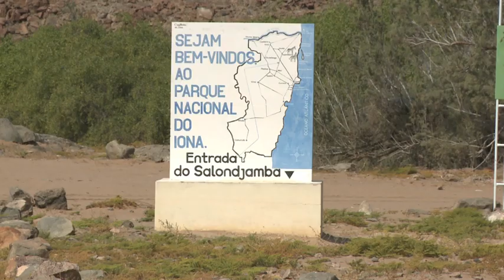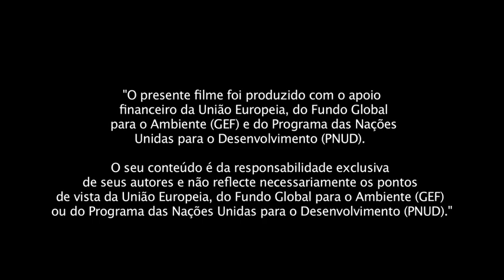Projecto Nacional de Biodiversidade: Conservação do Parque Nacional do Iona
Situado no Sul de Angola, na província do Namibe, o Parque Nacional do Iona ocupa uma área de 15.150 quilómetros quadrados, que se estende das dunas de areia junto à costa, passando por planícies abertas até as montanhas de Tchamalinde.

Estabelecido como reserva de caça em 1937 e transformado em Parque Nacional em 1964, o Iona começou a receber visitantes em viagens organizadas a partir da Namíbia, em 2001. Antes da independência e do conflito armado, segundo alguns ambientalistas, Iona era um “paraíso animal, rico em caça grossa”. No entanto, a caça ilegal e a destruição das infra-estruturas têm causado danos consideráveis, que vêm sendo mitigados pelos projectos  desenvolvidos no local.

Em 2013 o Ministério do Ambiente de Angola (MINAMB), com a parceria do Programa das Nações Unidas para o Desenvolvimento (PNUD) em Angola, iniciou a implementação do Projecto Nacional de Biodiversidade: Conservação do Parque Iona, financiado pela União Europeia e Fundo Global para o Ambiente (GEF). Este projecto foi encerrado em 2018, tendo contribuído para o recrutamento, treinamento e fornecimento de equipamentos para os fiscais do Parque. Além disso, foram renovadas e construídas infra-estruturas importantes para o Parque, um plano de gestão integrada foi desenvolvido e o projecto iniciou um trabalho de envolvimento das comunidades locais no turismo comunitário.

O PNUD e a ONU Angola convidam a conhecer as belezas magníficas do Parque Nacional do Iona.

O Parque Nacional do Iona espera por si!